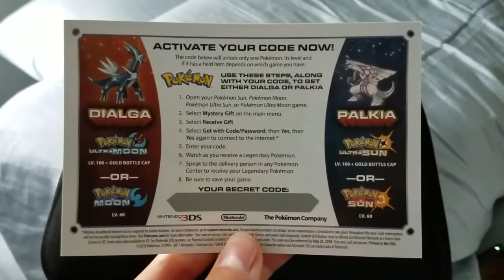Pokemon 2018 Legends Distribution - February - Dialga/Palkia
Codes are given out until February 28, so go to Gamestop and pick em up!
A new type of distribution that changes depending on which game you use.